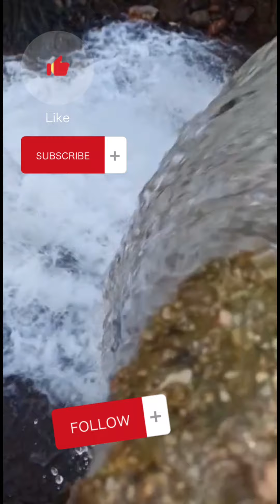Doğa harikası Aladağ⛰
kapıdağyarımadası⛰erdek erdeksahil erdekkurbağlı erdekçuğra tatlısu büyükbakraç karşıyaka düzler düzlersahil erdekturanlar kzykoserdek erdekormanlı dalyan bandırma bandırmasahil büyükova ballıpınar şahinburgaz ocaklar dalyansahil dalyankumsal balıkesir gezintitipler gezivlog geziyorum gezigezive geziajansı geziblogları gezicadısı gezgin bandırma bandırmasahil gönen balıkesir bursa vızırvızır gezenti vlog Alacaoluk Alacaolukkalesi manyas kentenlikpiknikalani Gönen vlog vloggünlügüm kar#2021#fındıklı#zirve#karlıgünler#vlogcukız#gezelim#görelim#doğa#doğasporları#trekking#maske#güzellik#cilt#ciltbakım#aleovera🌵sağlık